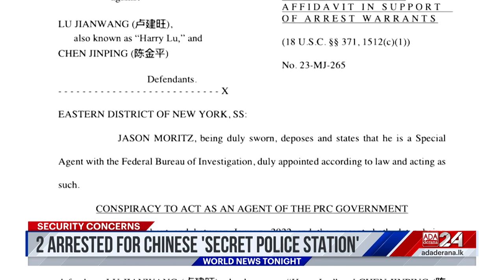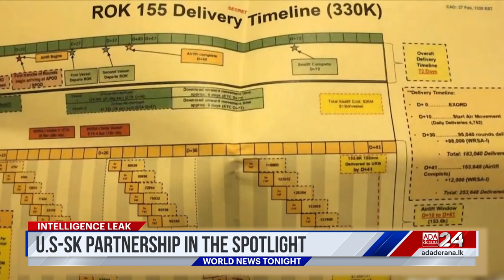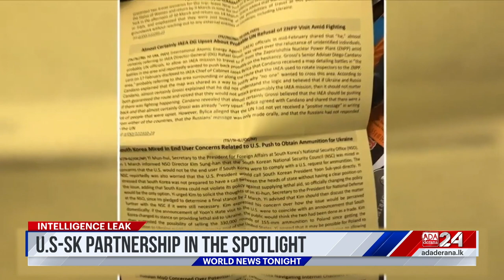Ada Derana World News Tonight | 18th April 2023